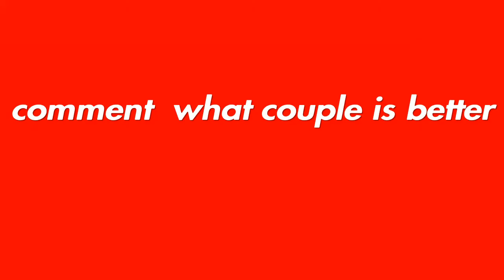WHICH COUPLE (MINECRAFT)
Minecraft™

Which Minecraft couple from Until Dawn looks the best?